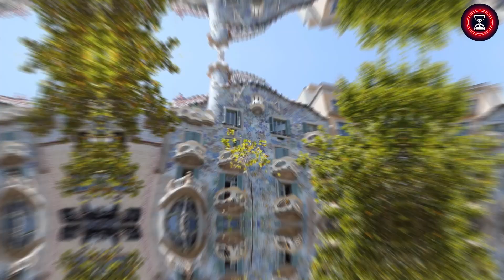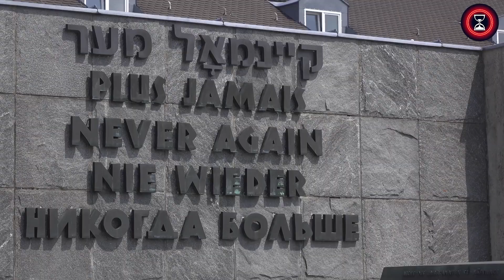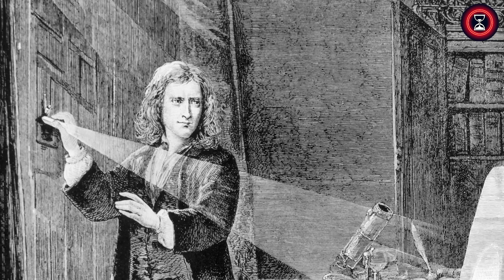Insane Megaprojects that were Never Built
Explore the amazing world of megaprojects that never made it off the drawing board. From The Dream Airport above New York to The Sphere Pyramid, discover what could have been with Insane Megaprojects that were Never Built.

0:00 Intro
0:47 Number 6: The Dream Airport above New York
3:34 Number 5: The Most Iconic Hotel in the World
5:53 Number 4: The Mile-High Illinois Skyscraper
7:09 Number 3: America’s Tallest Failed Skyscraper
9:19 Number 2: The World's Largest Dome
11:06 Number 1: The Sphere Pyramid